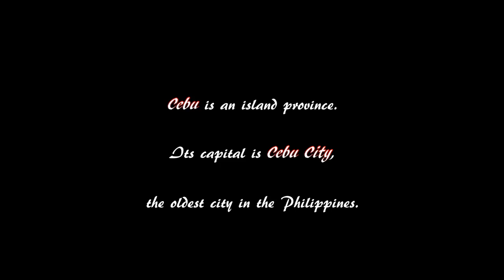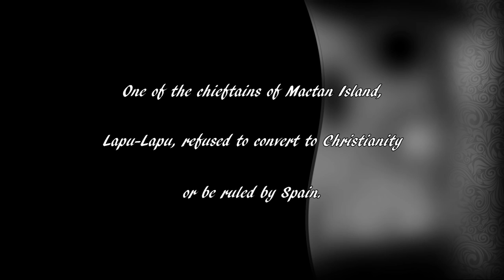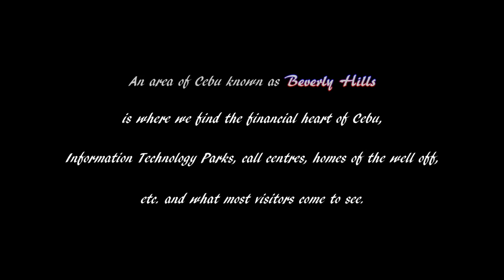PHILIPPINES CEBU VISIT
This is a tourism video of Philippines, which is a beautiful country in Southeast Asia. In this video, you can see some beautiful places in Cebu city, a province of the Philippines.
cagayan de oro
cagayan valley
camiguin island